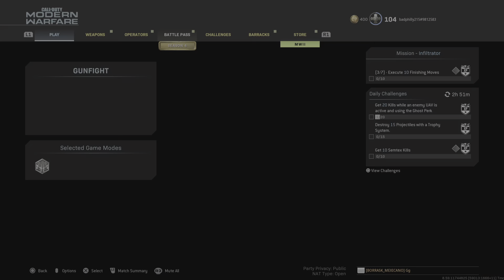Call of Duty: Modern Warfare_20220720012334